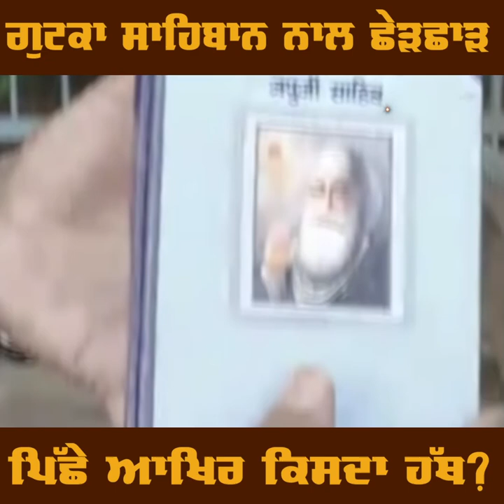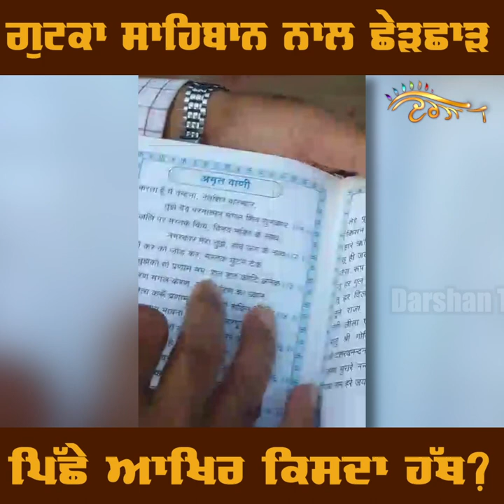Japji Sahib ਦੇ ਗੁਟਕੇ ਅੰਦਰੋਂ Gurbani ਗਾਇਬ, ਛਪੀਆਂ ਆਰਤੀਆਂ, ਕੀ ਕਰ ਰਹੀ DSGMC?